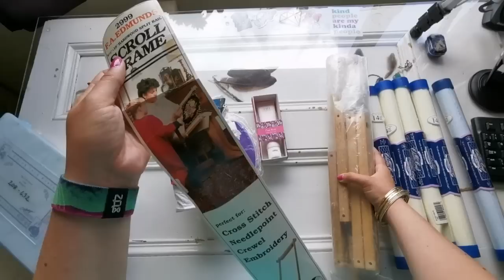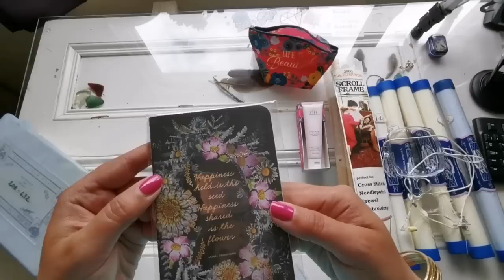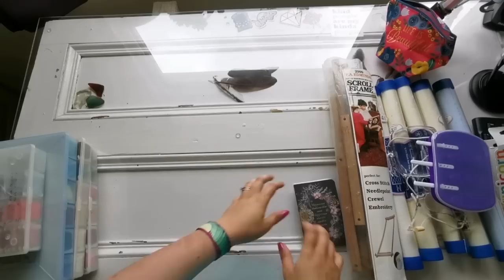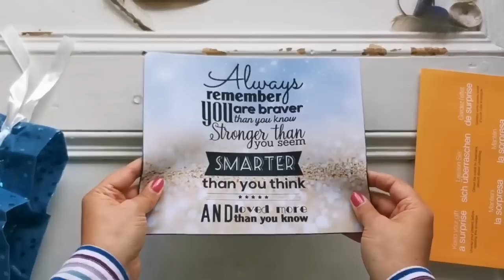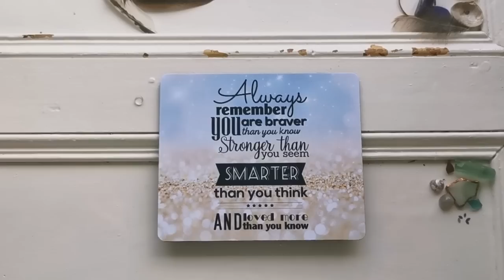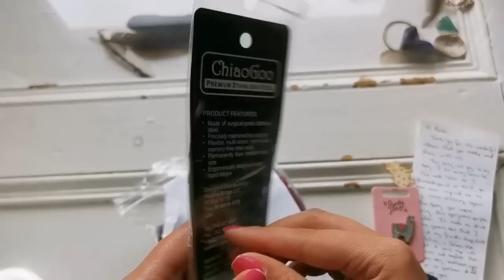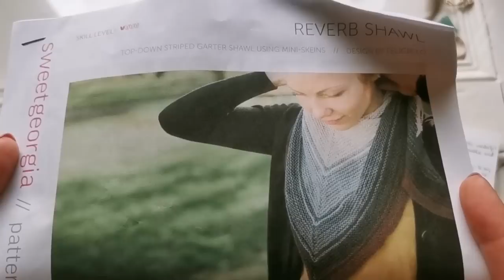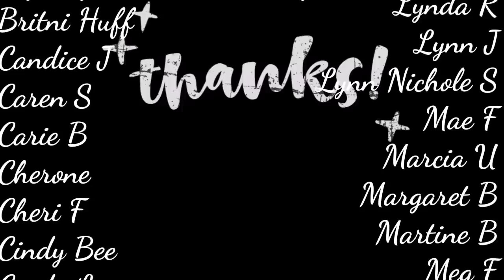Thankful Thurday - Friend Mail from Meg, Candice, Tee, and Kecia! 💜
Thank you so much, ladies. I really appreciate your kindness.

I've just realized, while doing research for this video, that the donation site I mentioned is using this tracking site WITHOUT PERMISSION. :( So sorry, all. We need to be careful!

Instead I found an actual donation site if you're interested in helping and getting an actual tracker.